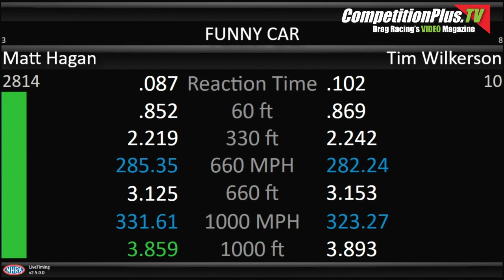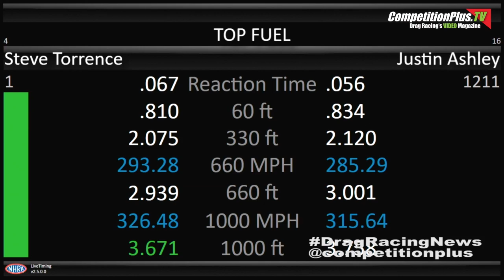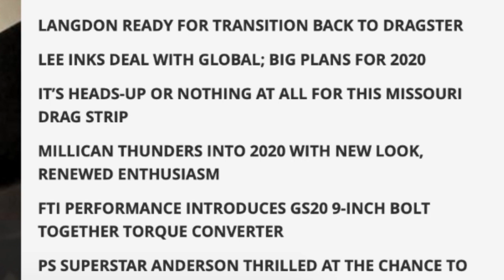COUGHLIN REMAINS PERFECT, B. FORCE JUMPS TO TOP OF TF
Jeg Coughlin continued his perfect season at the NHRA Arizona Nationals, taking home the No. 1 qualifying spot for the second consecutive event of the 2020 NHRA Mello Yello Drag Racing Series season.

Brittany Force (Top Fuel) and Matt Hagan (Funny Car) also raced to the No. 1 qualifying spot in their respective classes after a rain delayed day in Phoenix, with the fourth qualifying session being cancelled due to weather. The trio were also No. 1 qualifiers at the season opener in Pomona.